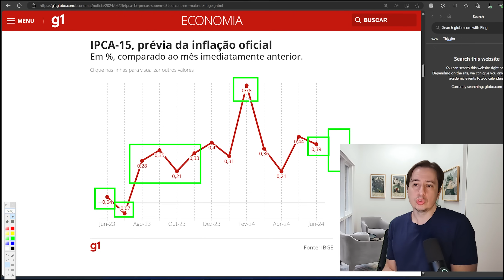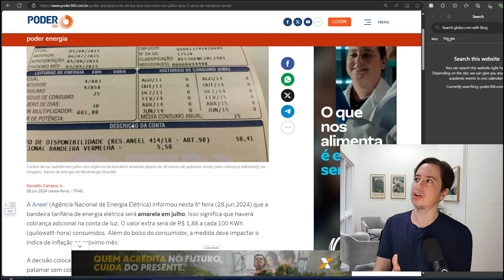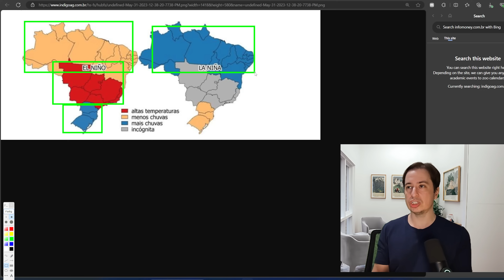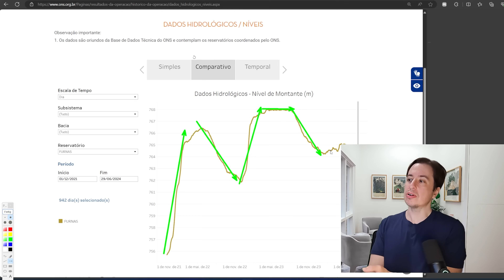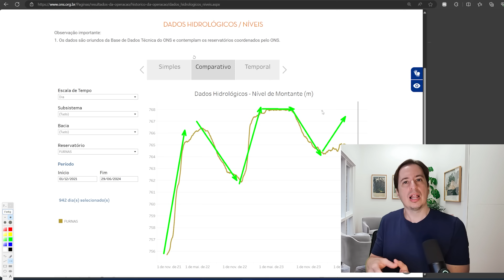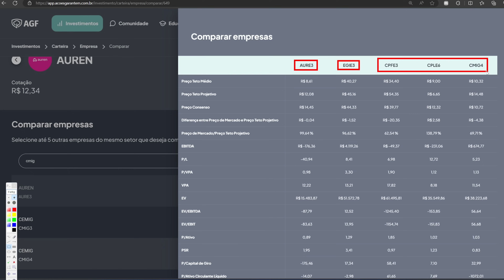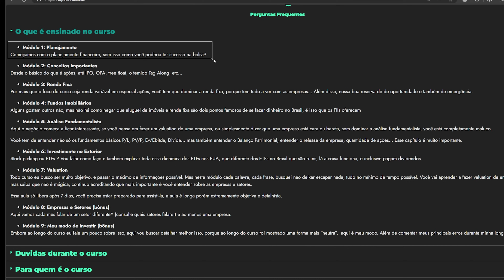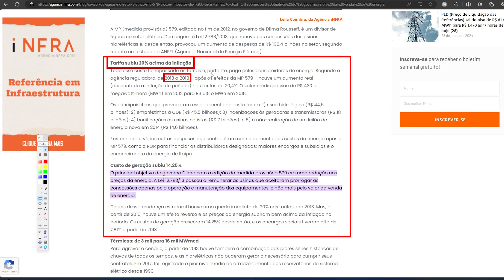"Vai Dar Ruim?": Trpl4, Taee11, Sapr4, Aure3, Egie3, Elet3, Alup11, Cple6, Cpfe3, Cmig4, Csmg3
⚡2x1 Curso de Investimentos + Opções

⚡Curso de Opções (dividendo com opções, proteções contra queda...)

⚡Seja um investidor seguro (Top Investidor Consciente R$ 650  (ações, fiis, e mais))

1- Se você já fez o curso de opções você tem R$ 250,00 de desconto

🚨Comece a investir na minha Corretora Global favorita, a Quantfury, e ganhe até R$ 1250 em ações gratuitas do Banco do Brasil usando o codigo de boas vindas: TOPACOES: